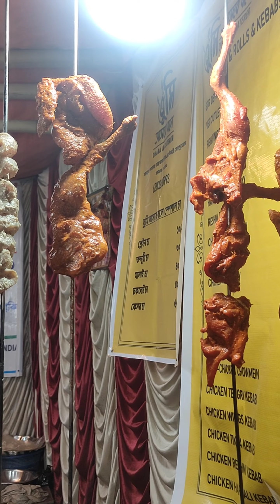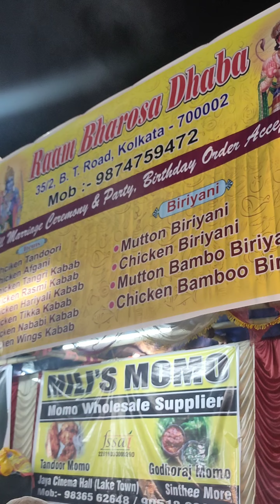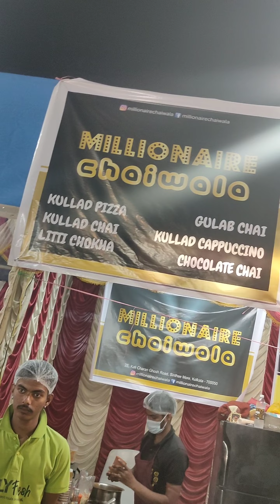আহারে বাহারে food festival 2023 | youtuber's meet up.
karnika event management presents Ahare bahare food festival চলছে 23rd january to 26th january
লোকেশন - kalitala math baranagar.
এই ফুড ফেস্টিভ্যাল এর কিন্তু কোন এন্ট্রি ফী নেই।।

Hope you guys will like the video, your valuable feedback in the comment section is always welcome to improve and encourage my skill..

Thank so much for giving your precious time to watch my video...

Presented by : Papri Das Roy
Edit - Papri Das Roy

khadyamela2023
foodfestival2023
madhyamgram food festival 2022
kolkata food festival 2022
cheteputekhadyomela
cheteputekhaddomela
cheteputefoodfestival2023
cheteputefoodfestival
chetepute
ahare bajare